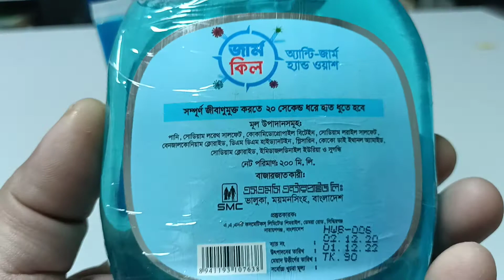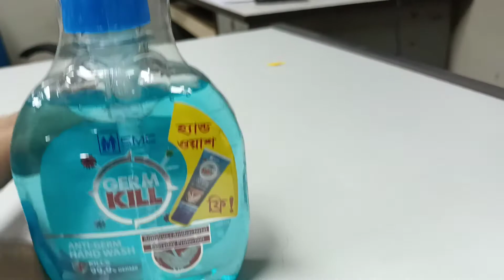GERM KILL (Anti-Germ Hand Wash) by SMC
Germ Kill Anti-Germ Hand Wash

Following which we are going to launch Anti-Germ Hand Wash in the market in 3 SKUs which are affordable yet the best quality-
●    180ml Spout
●    180ml Refill
●    60ml Tube
●    3ml Sachets (As 12pc string)

Product Description & Features:
●    Kill 99.9% germs
●    Antivirus + Antibacterial
●    1st ever travel-friendly hand wash in 30ml tube
●    The unique gel formula is free of parabens, phthalates, and preservatives which keeps hands soft and smooth even after using multiple times a day
●    Gentle on hands: does not cause excessive drying or result in itching or redness after use
●    Has a soothing fragrance

Usage Information:
To completely remove germs from hands wash your hand with Germ Kill Anti-Germ Hand Wash for 20 seconds using the below WHO recommended 7 steps:
●    Step 1: Wet Hands. Wet your hands and apply enough liquid soap to create a good lather.
●    Step 2: Rub Palms Together.
●    Step 3: Rub the Back of Hands.
●    Step 4: Interlink Your Fingers.
●    Step 5: Cup Your Fingers.
●    Step 6: Clean the Thumbs.
●    Step 7: Rub Palms with Your Fingers.

Safety Information:
●    In case of contact with eyes rinse with plenty of water
●    If swallowed/ingested seek medical advice immediately and show this container or label